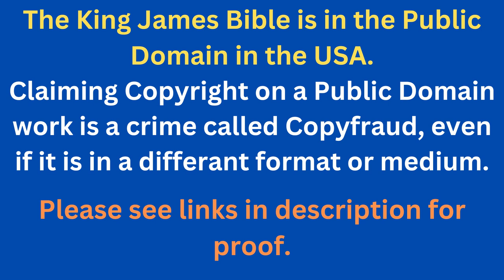Through The Bible In A Year - Day 262- Bible Reading Plan KJV -Shining The Light Ministries -Day 262